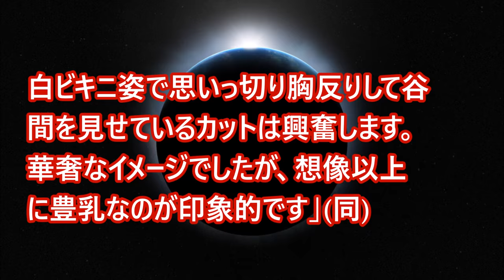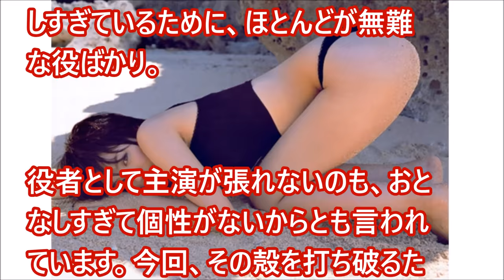本仮屋ユイカ、予想外のセクシー写真集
突然の写真集出版だったが、業界内の反応はすこぶるいいという。
「極少ビキニを着けてのお尻のハミ肉や、ブラはずしもある。白ビキニ姿で思いっ切り胸反りして谷間を見せているカットは興奮します。華奢なイメージでしたが、想像以上に豊乳なのが印象的です」

【芸能ゴシップ煩悩ニュース】を日々送信いたします。
お見逃しなきようchannel登録いただければ励みになり嬉しいです。

●マギー禁断の恋、ゲス不倫!子持ちパパも美人には勝てなかった　芸能ゴシップ,煩悩ニュース

●「豆腐プロ レス」でプロレスラーに扮するＡＫＢ４８ メンバーの宮脇咲良が主演